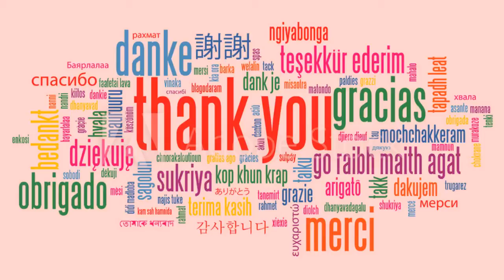Thank you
We just wanted to send a thank you to everyone who has supported our channel we could have done it with out you!

We will be having a give away once we reach 500!